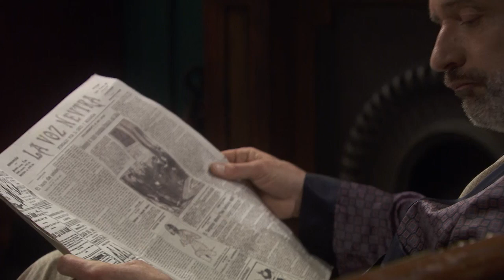Pasión y secretos, así es la relación entre Isabel y Jean Pierre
Todos los vídeos de 'El Secreto de Puente Viejo' en ATRESplayer

El hombre ocupa el pabellón donde Francisca también se escondió.